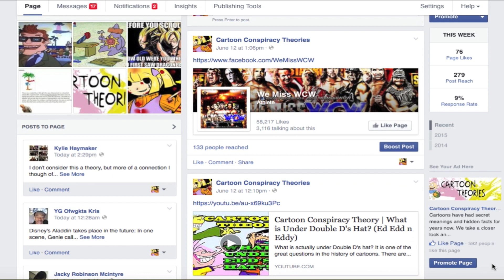Cartoon Conspiracy Theory | Steven Universe, Inside Out, Mario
Here are some of the best fan made cartoon theories that were sent to me by subscribers. If you want to send me a theory follow the Facebook page and message me it!

More Theories!

1)  Cartoon Network Theory

2) Rugrats Theory

3)  Ed Edd n Eddy Theory

4) Fosters Home For Imaginary Friends Theory

5) Hey Arnold Theory

6) PowerPuff Girls Theory

7) Spongebob Theory

8) Recess Theory

9) Toy Story 3 Theory

10)  Flinstones Theory